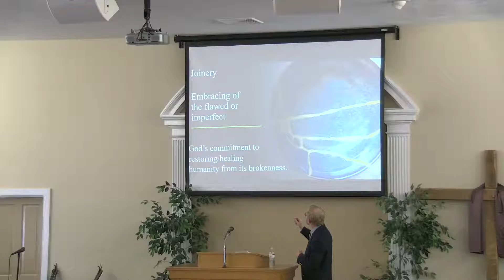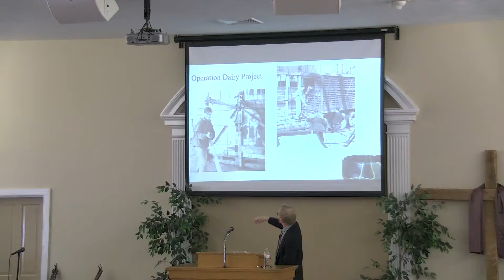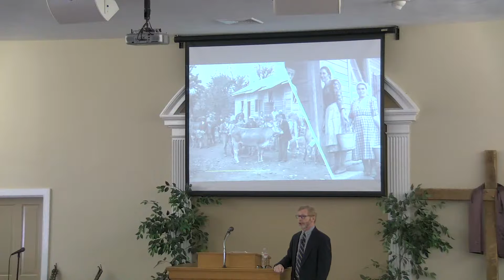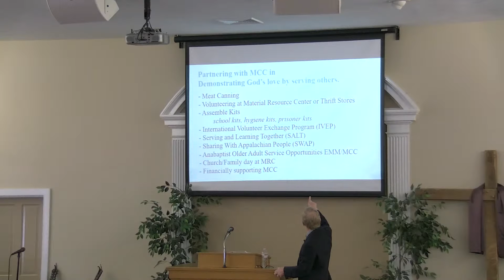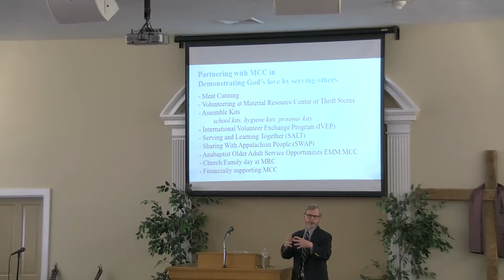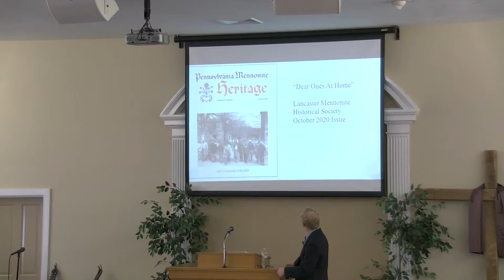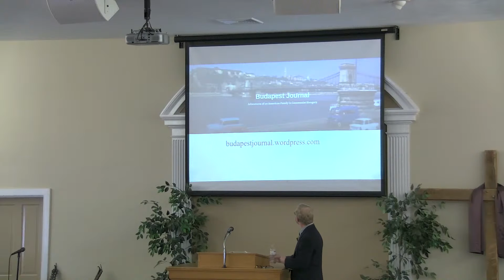October 25, 2020 -- Joe Miller